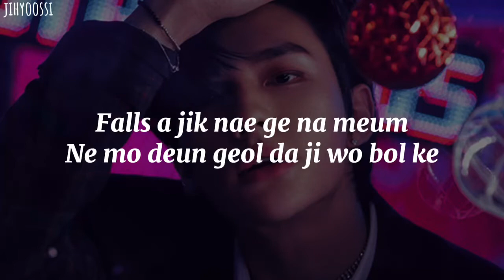STRAY KIDS(스트레이기즈) - Winter Falls/Easy Lyrics Romanized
By - jihyoossi

The lyrics is translated by jihyoosii

All rights administration by JYP Entertainment

Artist: STRAY KIDS
Song: Winter Falls
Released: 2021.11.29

NOTED: Stray Kids “Christmas EveL” release on 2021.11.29